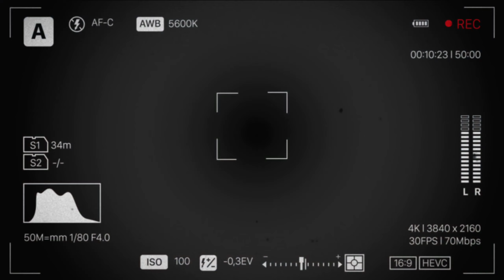Banjir Bandang🌧️‼️Musi Rawas Utara ~ SumSel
Hujan dengan intensitas tinggi mengaakibatkan luapan Sungai Rupit dan Sungai Rawas menyebabkan 32 desa di Musi Rawas Utara (Muratara) pada selasa, 16/04/2024. Selain banjir, terdapat 6 jembatan gantung putus, 49 rumah rusak berat dan 2.839 rumah terendam serta menutup akses jalan dengan ketinggian air mencapai 80 cm - 1 meter. 4 kecamatan yang terdampak banjir yaitu kecamatan Karang Jaya, Rupit, Ulu Rawas dan Rawas Ulu.
Di kecamatan Karang Jaya ada 10 desa yang terdampak: Desa lubuk Kumbu, Suaka Raja, Muara Batang Empu, Suka Menang, Rantau Telang, Tanjung Agung dan Muara Tiku, Embacang Lama, Embacang Baru, Embacang Baru Ilir.
Di Kecamatan Rupit ada 9 desa yaitu: Desa Tanjung Beringin, Noman, Noman Baru, Batu Gajah, Batu Gajah Baru, Maur Lama, Maur Baru, Bingin Rupit, Beringin Jaya.
Di Kecamatan Ulu Rawas ada 7 Desa, yaitu: Desa Kuto Tanjung, Napalicin, Sosokan, Muara Kulam, Muara Juis, Pulau Kidak, Nangkat.
Di Kecamatan Rawas Ulu ada 6 desa yakni desa Lesung Batu, Lesung Batu Muda, Sungai Baung, Pulau Lebar, Kerta Dewa, Remban.
Semoga masyarakat yang terdampak diberikan kesabaran dan perlindungan akibat banjir yang terjadi,,,aamiin.